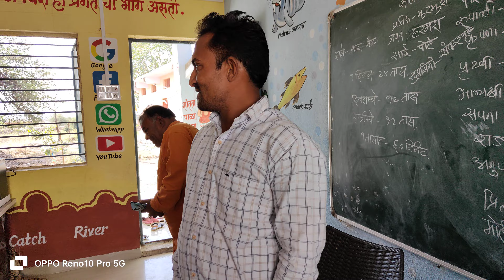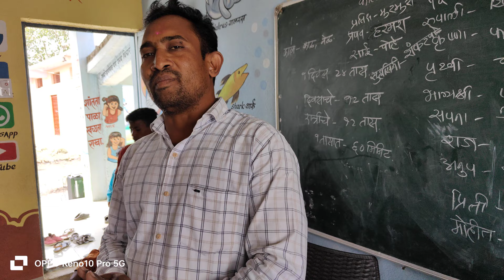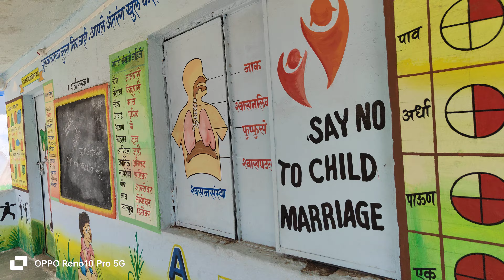16 February 2024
अपार मेहनत, उचित नियोजन,ग्रामस्थांचा सहभाग घेऊन शाळा पूर्णत्वास नेलेले आदरणीय खैरगाव तांडा येथील मुख्याध्यापक श्री.गायकवाड सर आणि स्वतःच्या विश्वासावर उभं विश्व निर्माण करणारे श्री.पानगटवाड सर यांनी जि.प. प्रा.शाळा खैरगाव तांडा ही शाळा नावारूपाला आणली शाळेचे जाणून घेण्यासाठी  प्रा.शाळा खैरगाव येथील मुलांना त्यांच्या शाळेचे भेट करून दिली व त्यांनी निर्माण केलेल्या डिजिटल शाळेची कहाणी त्यांच्याच जुबानी
दोघांच्याही कार्यशैलीस सलाम